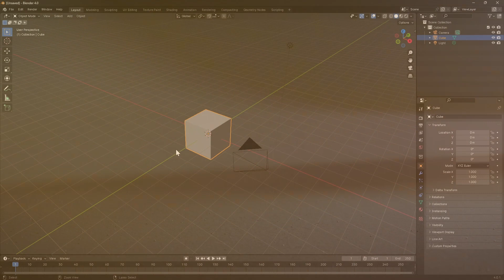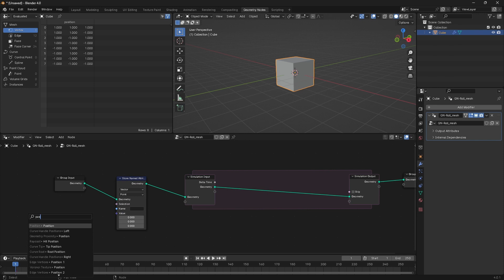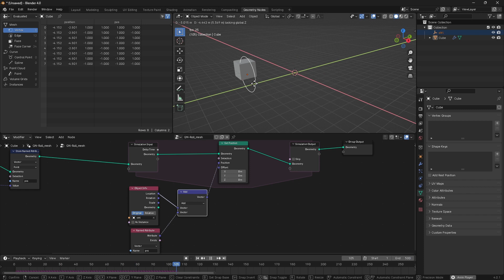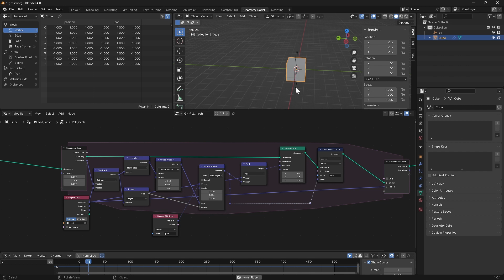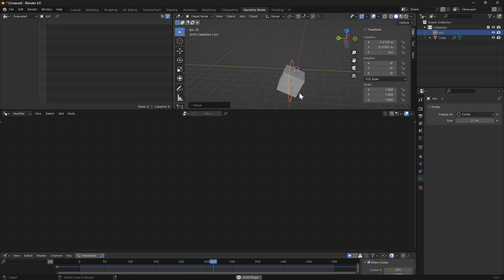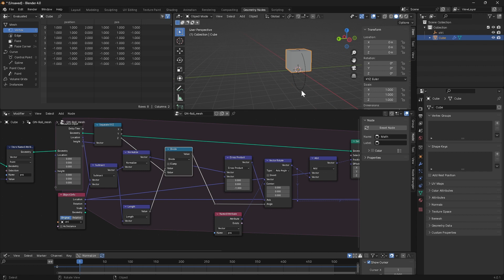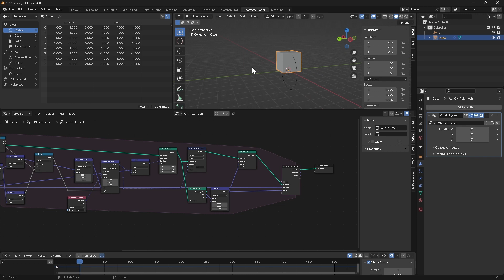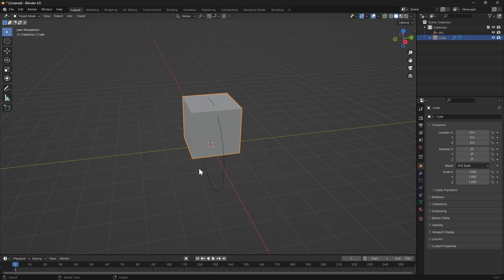Roll Any Object in Blender Using Geometry Nodes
Learn to roll any mesh object dynamically using a simple geometry nodes setup. Compatible with Blender 3.6 onward.